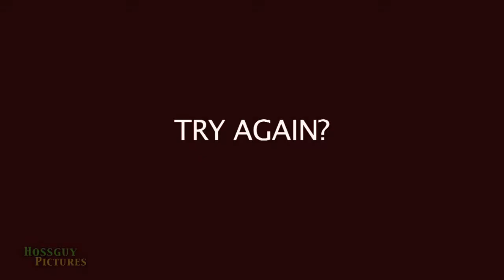sAw Interactive (SAW - WEAPON)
This time your apart of the game. Choose wisely...